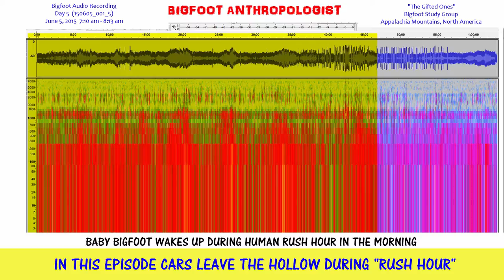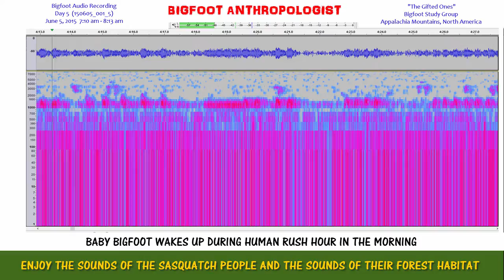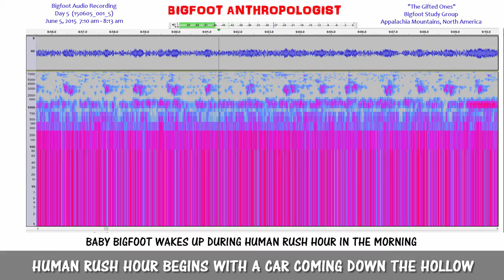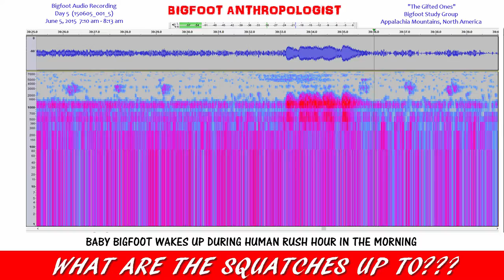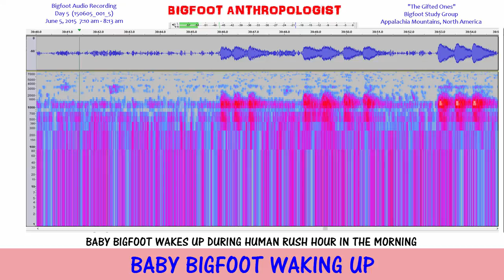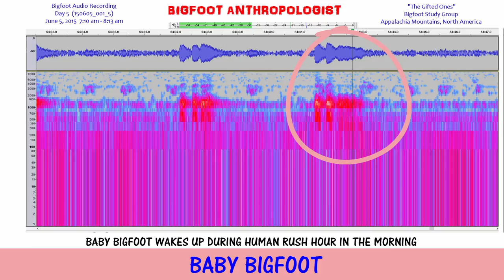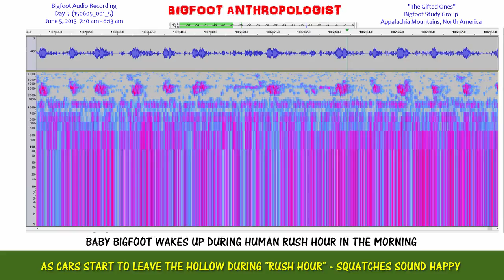BABY BIGFOOT Wakes Up During the Morning "Rush Hour" - Bigfoot Audio Recording DAY 5 (150605_001_5)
As you drive off to work in the morning during rush hour, do you ever wonder what a baby Bigfoot sounds like as it wakes up to you driving by their forested habitat?   Listen to this Bigfoot audio recording and you'll hear a baby Sasquatch wake up and cry out for its mother.

Human "rush hour" - if you want to call several cars leaving the hollow over the course of a twenty minute period shortly after seven o'clock in the morning - seems to be rejoiced by the Squatches as their human neighbors empty out of the hollow leaving much of the hollow to themselves.  As this is happening a baby Bigfoot awakens and lets out a series of vocalizations.

These baby Bigfoot vocalizations can be heard at the following times in this video including at the 40:07, 40:18, 40:47, 40:56 41:45. 43:57, and 54:59 marks.

Just about ten minutes prior to this at the 30:41 the sounds of Bigfoots are such that it begs the question:  What are the Squatches up to?

Whatever the case, "BABY BIGFOOT WAKES UP DURING RUSH HOUR in the Morning - Bigfoot Audio Recording D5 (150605_001_5)" presents some interesting information for Bigfoot researchers to ponder not the least bit including the surveillance capabilities of Bigfoots to learn and adapt to the comings and goings of humans where Bigfoots live and coexist with humans.

The Squatches seem genuinely happy to hear and see the cars leave the hollow as the humans inside go off to work in the morning.  I suspect that it means that the few humans who live up the hollow are leaving the hollow to the Bigfoots themselves.

As I listen to this Bigfoot audio recording, I am also getting the feeling that they have done this many times over the course of years.  That it is a routine.  It is a daily routine for them, as it is for the humans in their cars.

I also get the feeling that they know each and every one of the half dozen or so cars and the people in them and where they live up further in the hollow.  I can't get over the feeling of familiarity that this group of Bigfoot have with the people who live alongside them in this area.

It speaks volumes to me that these Bigfoots weren't born yesterday (the baby Bigfoot being the exception).   It says to me that they just didn't stumble into this area.  They are intimately familiar with the area and its people.

It says to me that they watch human activities in this area like a hawk.  That they conduct their own surveillance activities unbeknownst to us humans.  It is one of their survival mechanisms.

It reinforces what I've come to learn about Sasquatch.  How can we outsmart something that is always spying on us, knows our routines, our habits, and anticipates any intrusion into their activity areas?

Using the software program Audacity [see below for link] and methods and techniques pioneered by Sasquatch Bioacoustics. com [see link below], this research has made a startling discovery that presents evidence of an extremely complex and sophisticated coded language that gives Sasquatch people a great adaptive edge in their efforts to coexist with human beings on this planet.  Bigfoot communications between and among group members are all but "invisible" to our human ears.  Now we can listen and see Bigfoot AKA Sasquatch voices on voiceprint graphs.

This Bigfoot digital audio recording of Sasquatch sounds was recorded on June 5, 2015 between approximately 7:10 am - 8:30 am in an undisclosed location in Appalachia at a habituation site occupied by the Bigfoot group called "The Gifted Ones."

This video documents just a very small sample of the first five days of digital audio recordings that were collected in the first attempt to deploy an audio surveillance listening device into an area where I had been gifting a group of Bigfoots over the course of several years.    The hidden audio recorder that I used was a Sony ICD PX333.  Before I deployed it, I placed it in a hard plastic durable  eyeglass case with a latch/locking device to protect it from the elements and attacks from wild animals and the group of Bigfoots.

This episode in this series is called "Day 5 Part 6."  The audio file reference citation for this digital audio sample is Day 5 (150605_001_5).

Audacity

Sasquatch Bioacoustic